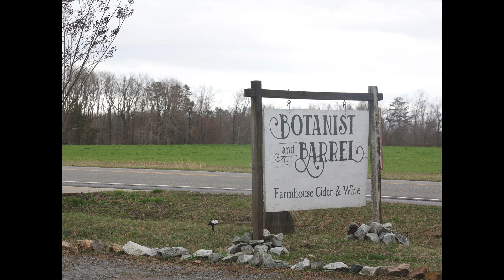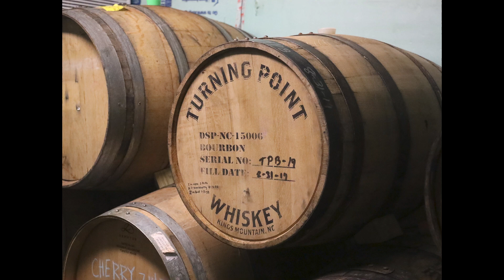Ayse Celebi Small Town 2023